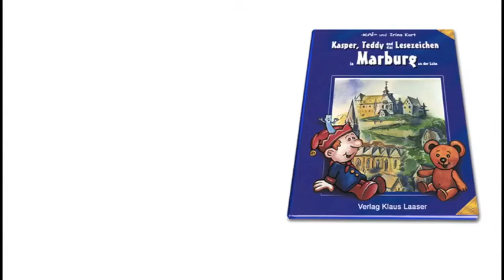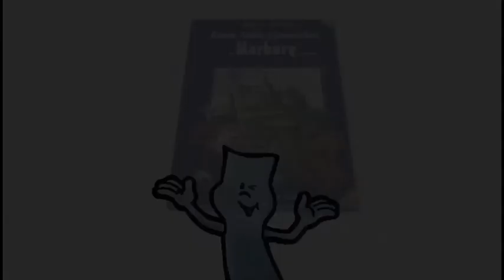Liebenswertes Marburg! Kasper, Teddy und das Lesezeichen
Dieses Buch schrieb und zeichnete ich bereits 2002 und es erschien damals als kleines Heftchen. Irina Kart malte dazu die wundervollen Ansichten von Marburg. Einiges hat sich seither verändert. Der Spiegelslust-Turm hat heute eine besondere
Beleuchtung und leider gibt es das schöne, kleine Kindheitsmuseum nicht mehr.
Geblieben ist jedoch der liebenswerte Charme von Marburg.

Und vielleicht erscheint diese Geschichte ja noch einmal in einer überarbeiteten Form und mehreren Sprachen als Buch.

I wrote and drew this book back in 2002 and it appeared at that time as a small booklet.
Irina Kart painted the wonderful views of Marburg. A lot has changed since then. These days the Spiegelslustturm Tower has special lighting. Unfortunately the nice little “Museum of Childhood” no longer exists.
However, what remains is the endearing charm of Marburg.
And perhaps this story will appear once more, in a revised form, and in several languages as a book?